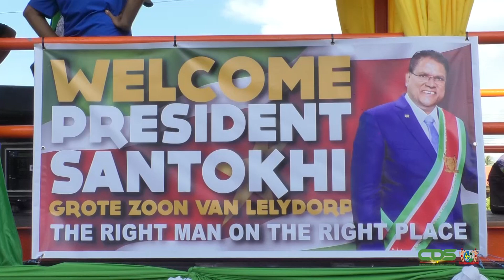AANKOMST PRESIDENT SANTOKHI UIT NEDERLAND 12 SEPTEMBER 2021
Op zondag 12 september 2021 is president Chandrikapersad Santokhi na een werkbezoek in Nederland afgereisd naar Suriname.
De presidentiële delegatie vertoefde van 5 tot en met 12 september in Nederland, waar zij diverse samenwerkingen hebben kunnen bewerkstelligen.
Het staatshoofd werd hartelijk ontvangen door een welkomstcomité.